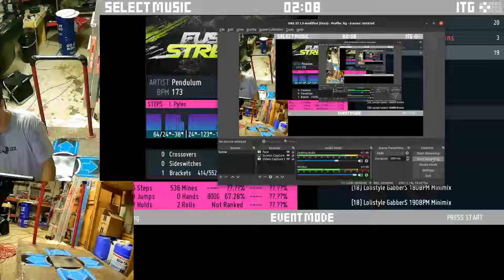ITG - Voyage to Another Planet (17) - 85.47%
The patterns in this were not vibing with me. I'm glad I got this one out of the way. I had been putting off retrying this because of how long it is.